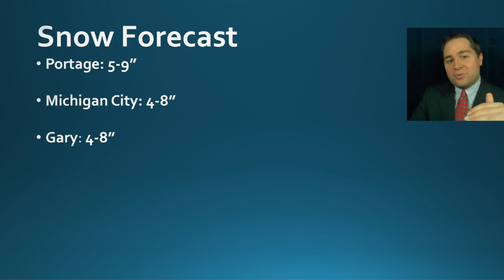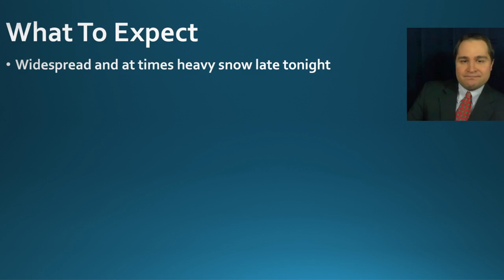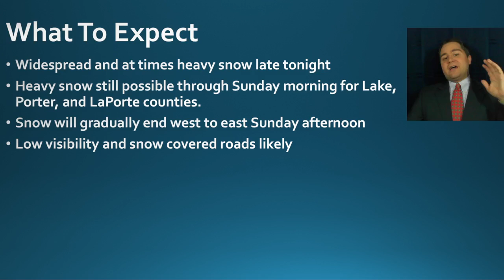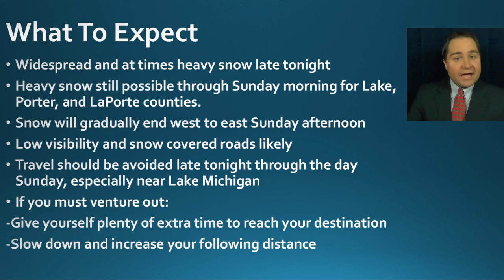Watch now: Full details on Saturday night and Sunday's snow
Lake-effect snow is expected to greatly slow travel in parts of the Region. Chief Meteorologist Matt Holiner has the latest information.